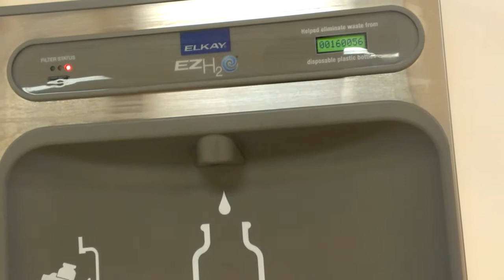advanced water fountain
what a waste of money